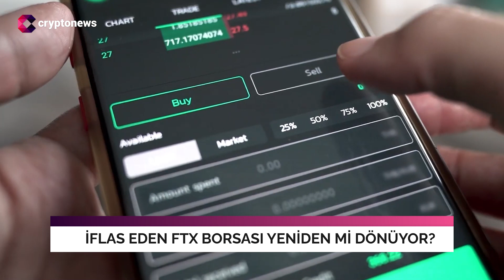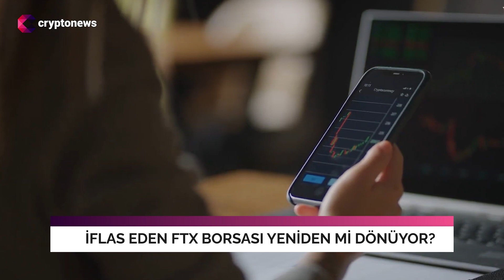FTX İflas Sonrası Geri Dönüyor! Yeniden Yapılanma Planları Açıklandı!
Dünyanın en prestijli kripto para borsalarından biri iken iflas eden ve arkasında on binlerce mağdur bırakan FTX, ABD dışındaki uluslararası müşterileri için geri dönmeyi planlıyor.

Sam Bankman-Fried’in kurucusu olduğu kripto para borsasının iflas etmesi ve SBF’nin yargılanma sürecinin başlaması sonrasında başa geçen yönetim, FTX.com‘un yeniden hayata geçirilmesi için görüşmelere başladı.